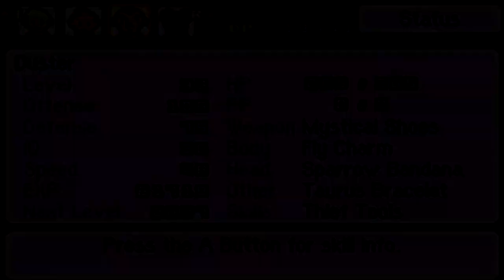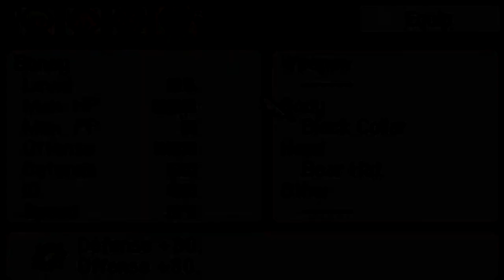Mother 3 - Blind Run - Part 42: Chapter 7 Part 7 - My Encouraging Words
I'm talking to a rock, how encouraging can you be?